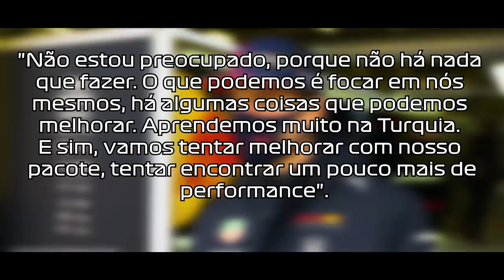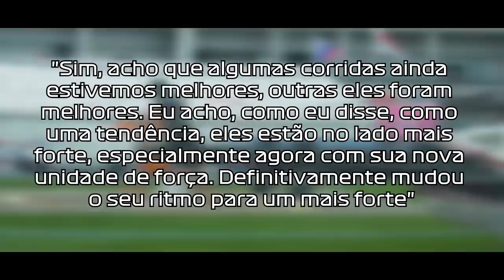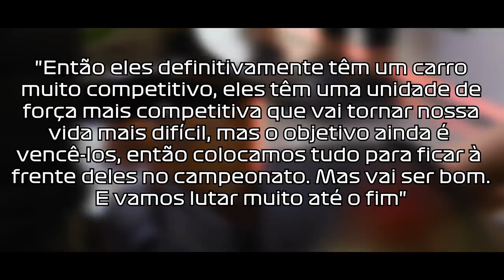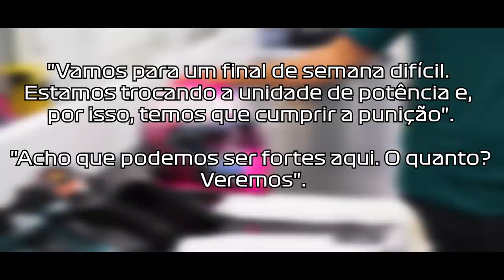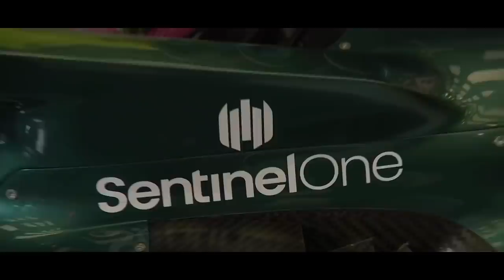VETTEL LARGARÁ EM ÚLTIMO / VERSTAPPEN FOCADO NA RED BULL E É ELEITO O MAIS POPULAR PELO PÚBLICO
@scuderiamilani (Twitter)
YouTube.com/scuderiamilani

João 3:16